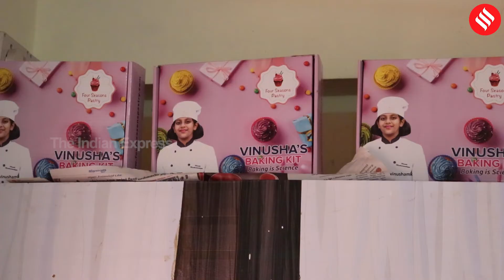9 வயதில் குறுந்தொழில் ஆரம்பித்து வெற்றி நடை போடும் சிறுமி | Entrepreneur | Indian Express Tamil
9 வயதில் குறுந்தொழில் ஆரம்பித்து வெற்றி நடை போடும் சிறுமி வினுஷா. சென்னை ராமபுரத்தை சேர்ந்த வினுஷா அவரின் பயணத்தை நம்முடன் பகிர்கிறார்.

தி இந்தியன் எக்ஸ்பிரஸ் தமிழ் ஆனது தினசரி செய்திகள், அரசியல் செய்திகள்,  தொழில்நுட்ப புதுப்பிப்புகள், பொழுதுபோக்கு செய்திகள், சினிமா செய்திகள் என அனைத்து விதமான செய்திகளையும் பதிவு செய்கிறது.